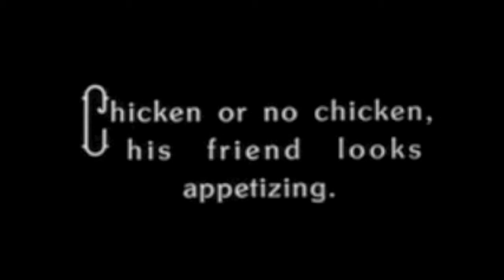Will I Be (Original Song)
In a museum one day?

[F] The mountain gold burns the oaks in the foothills when its [C] dry
A miner scrapes the stream bed his whole [C7] life just to lay down and [F] die
And the bones of that miner are lost forever to the endless flood of [C] time
he will never be remembered only [C7] washed out into the salty [F] brine

You can [Bb] see the old tools of his [F] labor
behind the [A] glass next to Ames [Bb] saber
He is [F] gone, gone for[C]ever
His [Bb] name was not [C] remembered

Oh [Bb] will, will I [F] be
Oh [A] will, will I [Bb] be
For[F]gotten when the [C] end comes for [F] me

chorus break

[F] They were told to keep their wagon wheels on the Old Spanish [C] Road
Kith and kin left their chattel far be[C7]hind in hopes to strike the whole mother [F] load
But most of these miners disappeared into the quiet of the [C] past
But some like Sutter live [C7] on some stitched their name in your [F] pants

You can [Bb] walk on the dust of their [F] old claims
Because they [A] carved on the Earth their [Bb] own names
They are [F] gone, gone for[C]ever
But [Bb] there names are still [C] remembered

CAPO 5  [C] [G] [G7] [E] [F]